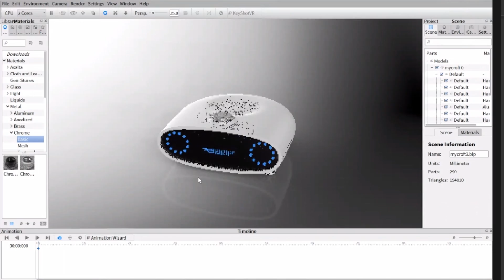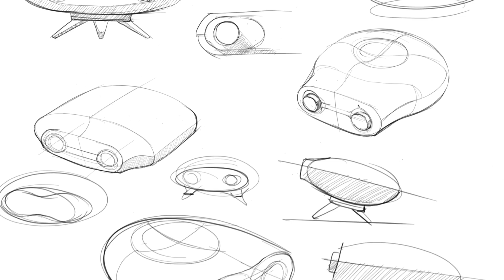Design Of Mycroft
An interview with Mycroft's lead designer Derick Schwepe outlining the design surrounding the Mycroft unit.